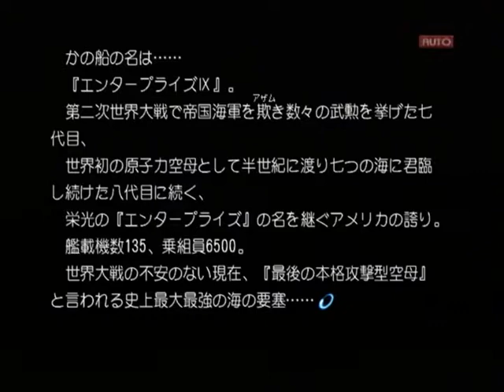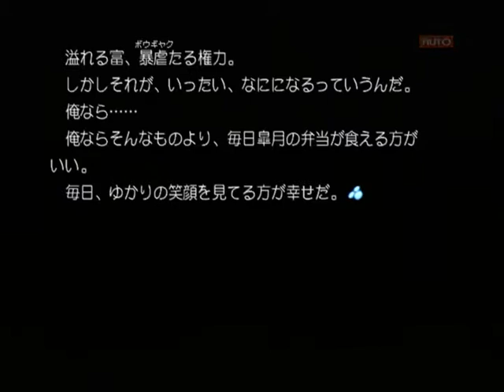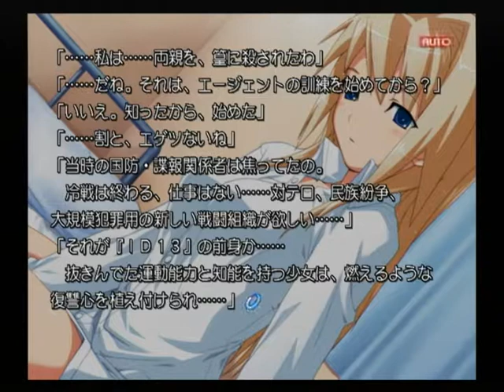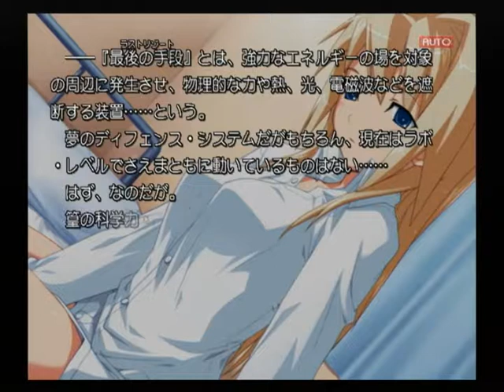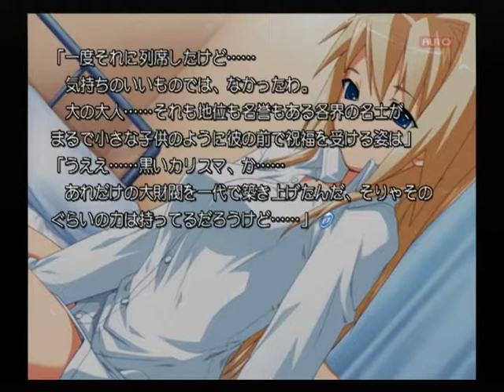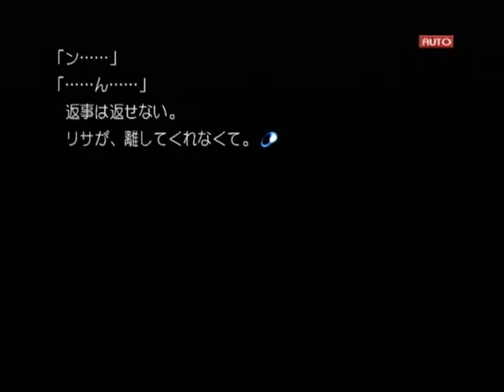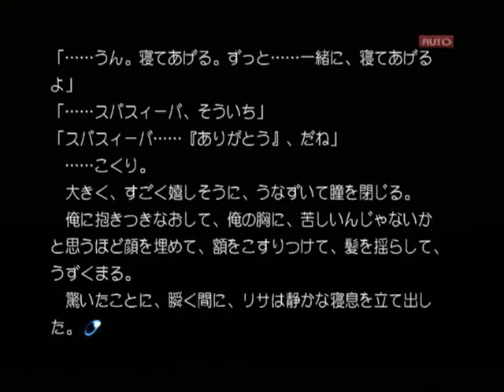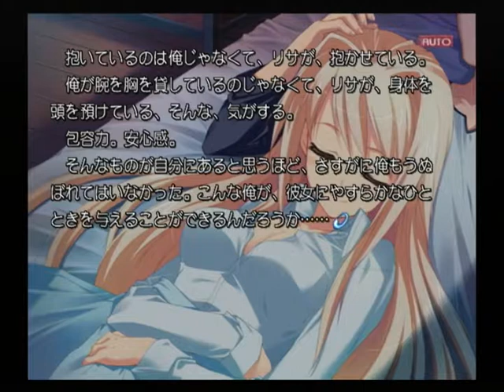【PS2】Routes PE 初見プレイ Part１２ ～なにかもう一枚…… 【スタートオンゲームズ】【スタゲー】【JAPAGE】